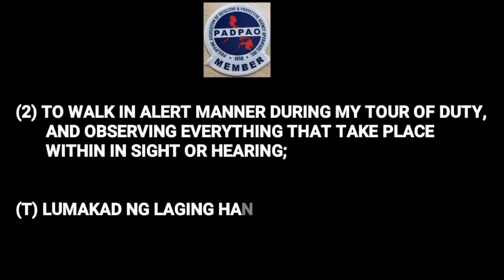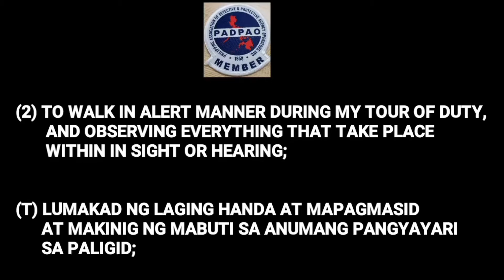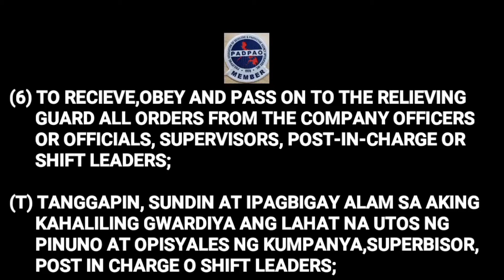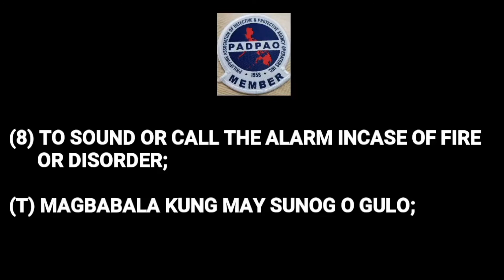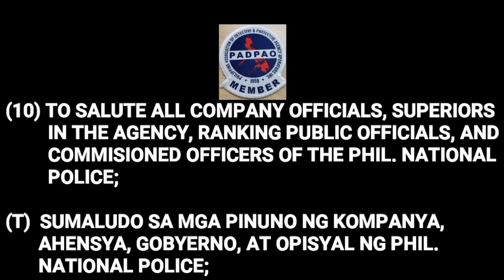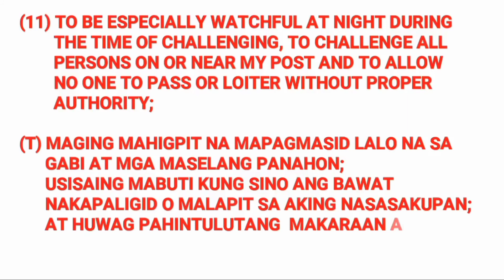11 GENERAL ORDER ( 11 G.O ) OF THE SECURITY GUARD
mamang guard 201 files🧐